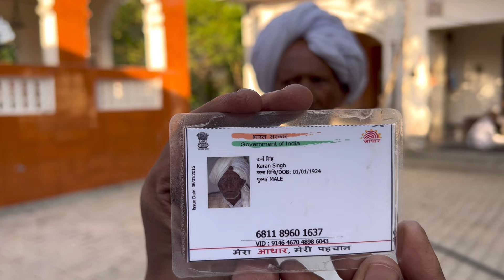पूरे Haryana में नहीं ऐसा 100 साल का बुजुर्ग Champion Runner | ये है छुपा हुआ असली भारत रत्न